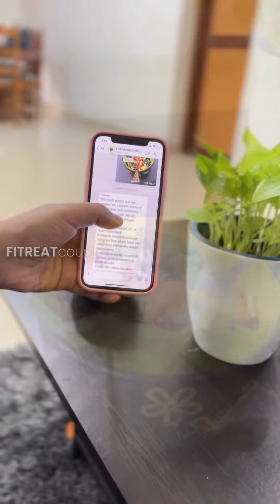Post partum weight loss program | Client testimonial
To help individuals take the healthy road of life and make them feel confident and comfortable with the fitness measures we provide. Also, to make them believe in themselves that if one is passionate they can achieve it.